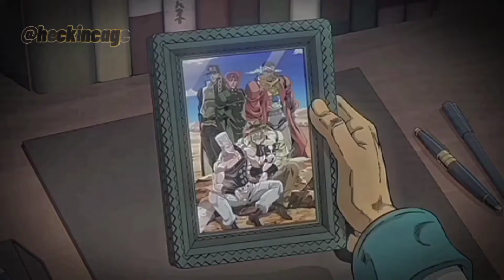In My Head~ | Stardust Crusaders Edit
(Sorry for the bad quality) Here's a sort of sad edit for part 3 of Jojo's Bizarre Adventure!

Listen to  Bedroom - In My Head  here!